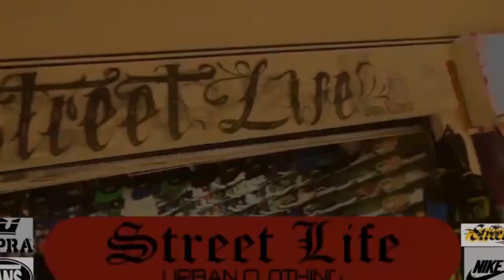FREESTYLE RONDA TV - Programa 31 - Invitados Especiales - SOBRELINEAS (Parte 2)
FREESTYLE programa dedicado a difundir la cultura Hip-Hop de México, todos los Sábados a las 4pm